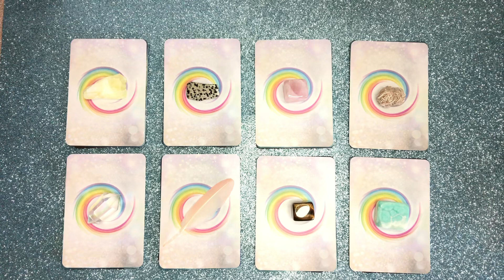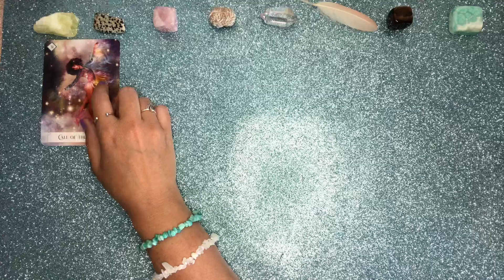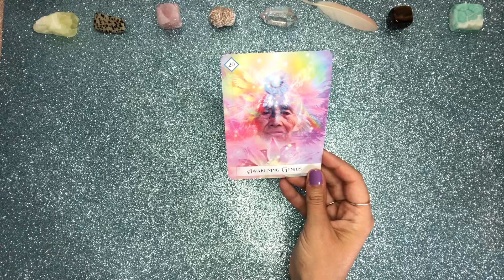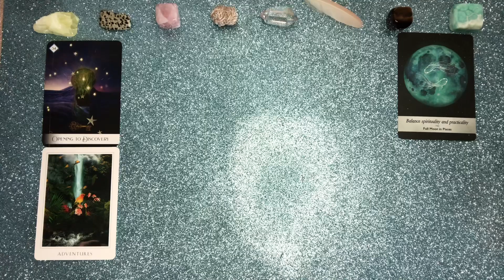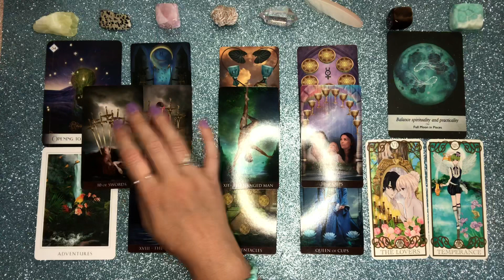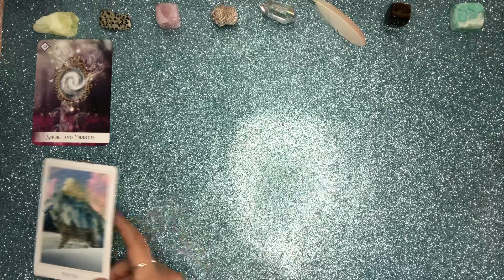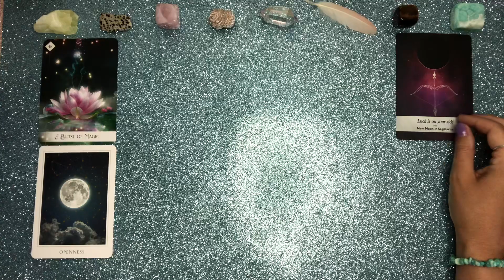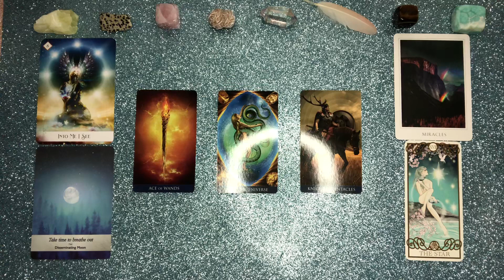(Pick a Card) “Yes or No” Timeless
Decks Used
Energy Oracle
Arcanum Tarot
Millennium Thoth
Sacred Destiny
7 Energies

Timestamps:
1- 1:33
2- 6:06
3- 10:10
4- 13:33
5- 22:44
6- 26:11
7- 30:22
8- 33:55

How to Enter:

2. Follow @thecosmicawakening on instagram
3. Comment under @thecosmicawakening giveaway post (with an emoji or just say you have entered) + comment on this video as well as future videos if you would like more entries with thecosmicawakening . I will be checking until we reach 5K both here and on instagram :)

The first winner will get their reading once we hit 5K on instagram and the second winner will get their reading once we reach 5K here on youtube. The winner will be announced in reply to the winning comment and on the community board here on Youtube as well as on the instagram post respectively. Good Luck!